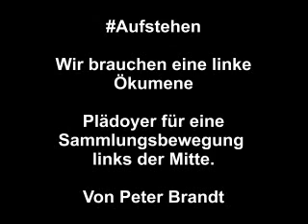Peter Brandt: Plädoyer für Aufstehen Sammlungsbewegung links der Mitte